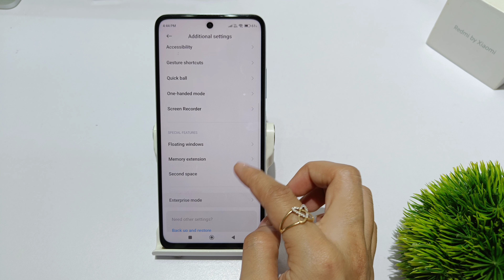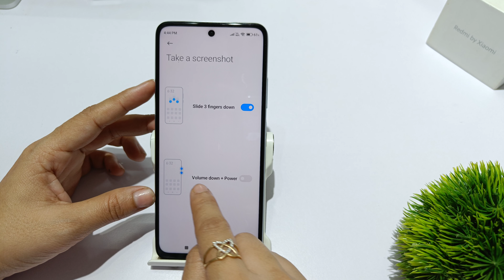Take three finger screenshot in redmi note 13 pro, Redmi note 13 me three finger screenshot kaise le